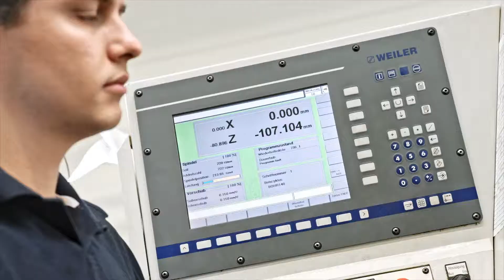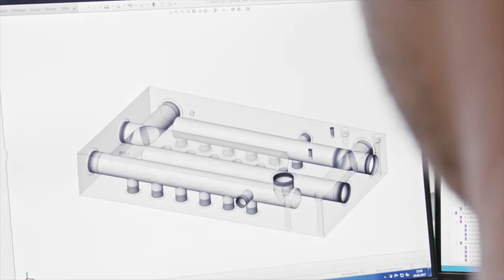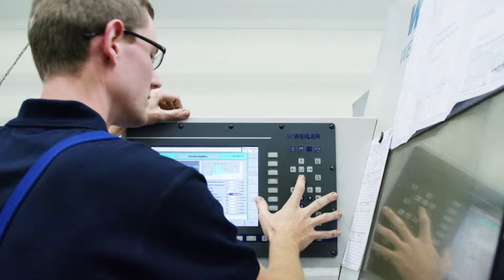Lauffer • Forming your ideas 2017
LAUFFER PRESSEN ein Traditionsunternehmen mit Geschichte.
Mit ihrer breiten Produktpalette bieten sie schon seit 1872 Lösungen für Kunden aus aller Welt.